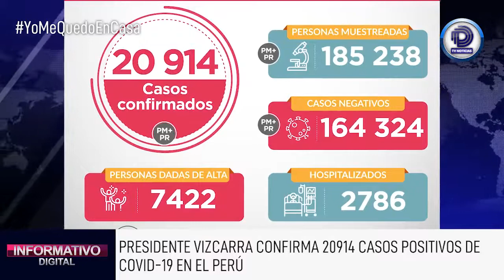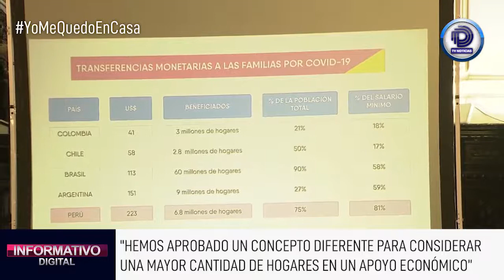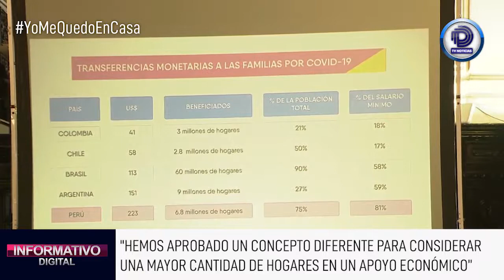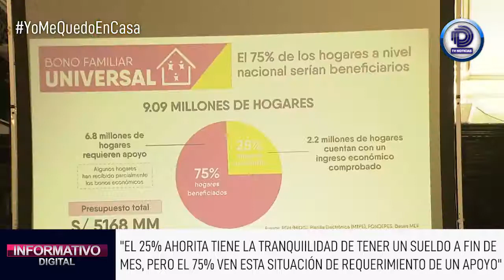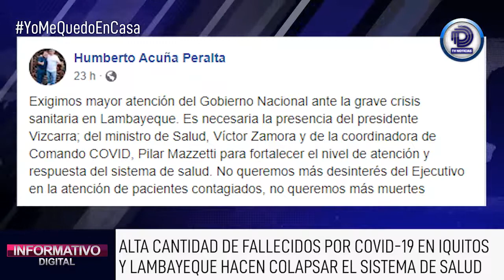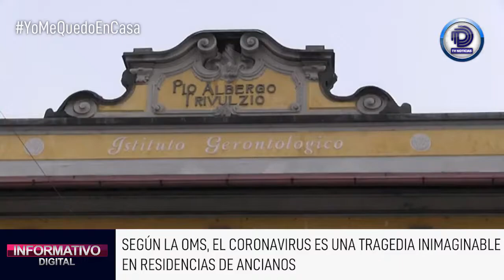🔴ENVIVO INFORMATIVO DIGITAL📆 23 DE ABRIL DEL 2020 – EDICIÓN NOCHE DÍA 39 DE CUARENTENA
▶SE ELEVÓ A 20 914 LA CIFRA DE CONTAGIADOS POR COVID-19
▶MINSA CONFIRMA QUE SON 572LAS PERSONAS FALLECIDAS POR CORONAVIRUS
▶PRESIDENTE VIZCARRA ANUNCIÓ AMPLIACIÓN DEL ESTADO DE EMERGENCIA HASTA EL DOMINGO 10 DE MAYO
▶COMISIÓN EVALUARÁ LA LIBERACIÓN DE RESTAURANTES EN LA MODALIDAD DE DELIVERY
▶PODER JUDICIAL DEJÓ EL VOTO PEDIDO DE EXCARCELACIÓN DE KEIKO FUJIMORI
▶CINCO TRABAJADORES PENITENCIARIOS HAN MUERTO POR CORONAVIRUS
▶LA UNIVERSIDAD DE OXFORD EMPIEZA A PROBAR VACUNA DEL CORONAVIRUS EN HUMANOS
▶SEGÚN LA OMS, EL CORONAVIRUS ES UNA TRAGEDIA INIMAGINABLE EN RESIDENCIAS DE ANCIANOS